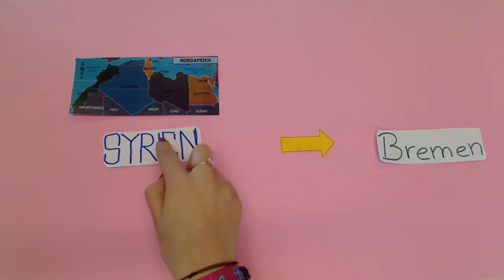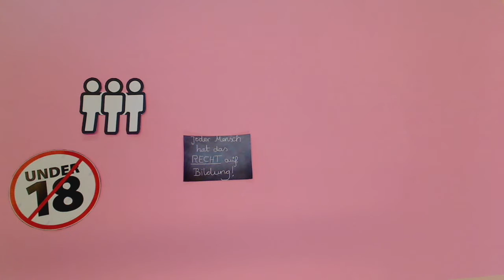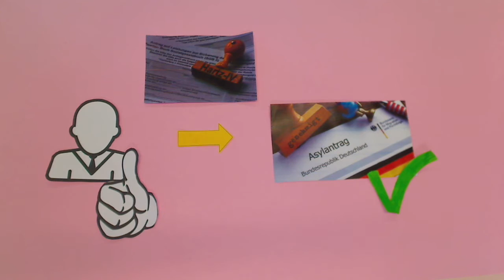Flüchtlinge in Bremen